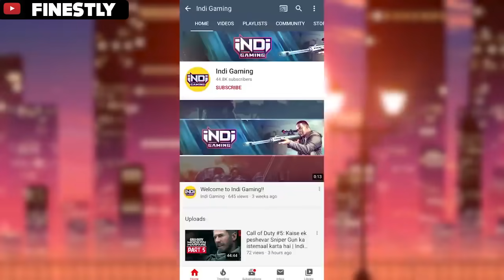MINECRAFT CUSTOM STORY EPISODE 2 : ISLAND OF THE DEAD PIRATE 🏴‍☠️ [ HINDI GAMEPLAY ]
►In today's video, we're gonna make a New special video in which we're gonna do a Pirate training with mama banti and also learn some cool ninja techniques like Ninja Hattori.. This is a custom mod adventure Minecraft Hindi series. This episode is done in pirate of the Caribbean style.

►About me :
I like to play android , ios and pc games . I play games like pubg .fortnite , csgo , gta 5 and many other horror games. I also love to make funny montage and gameplay in hindi. Sometimes i like to live stream too .